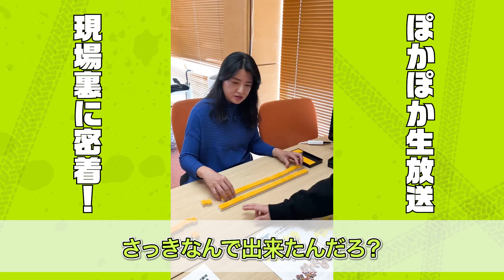【密着Vlog】フジテレビ『ぽかぽか』生放送の1日に裏側密着！番組内ゲームで好記録達成！？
今回は12/8に放送されたフジテレビ系列『ぽかぽか』に出演した際の
裏側の様子を届けします！
現場入りし、メイクや打ち合わせ、そしてあのおなじみの企画のリハーサルの様子まで
普段見れない貴重な様子をぜひお楽しみください😀

00:00 『ぽかぽか』の生放送に密着！
00:30 現場入り〜メイク
04:09 麻雀牌積みの練習
05:25 セット裏でスタンバイ
05:50  生放送終了